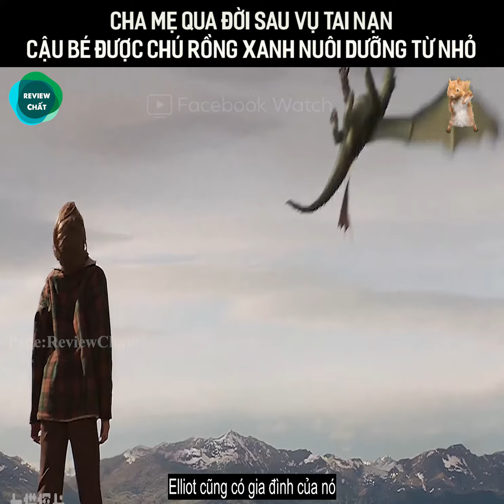Tóm Tắt Review Phim Hay | Pete và Người Bạn Rồng | Pete's Dragon | Chú bé được rồng xanh nuôi dưỡng